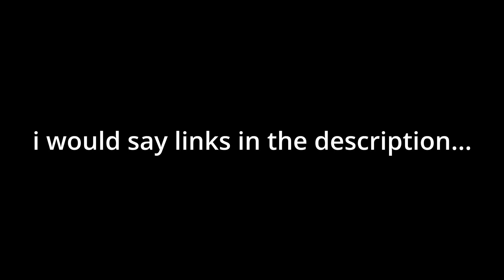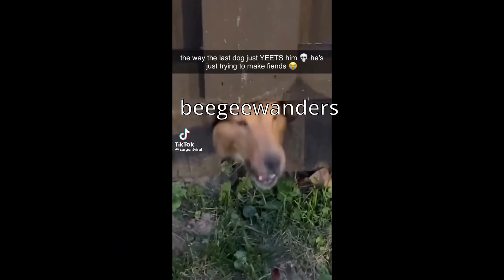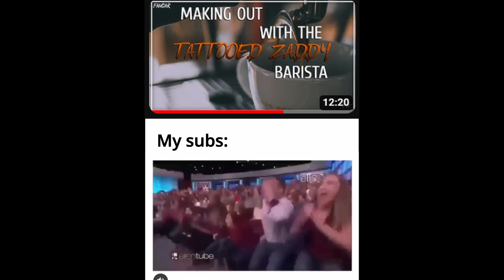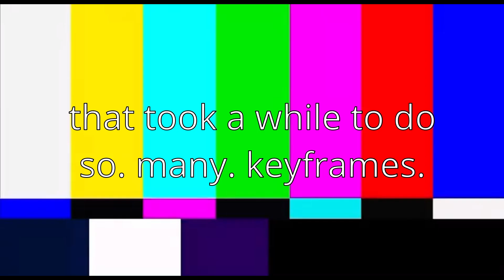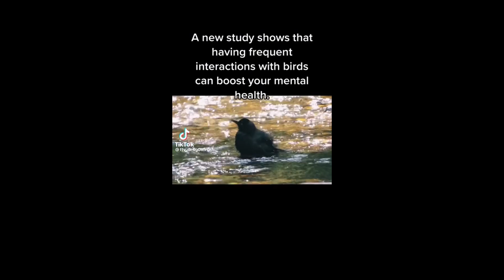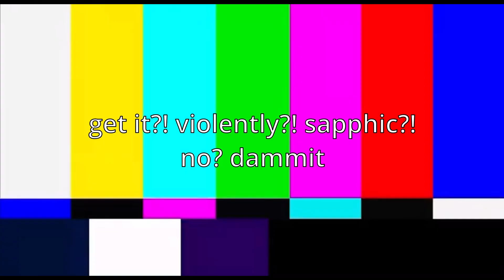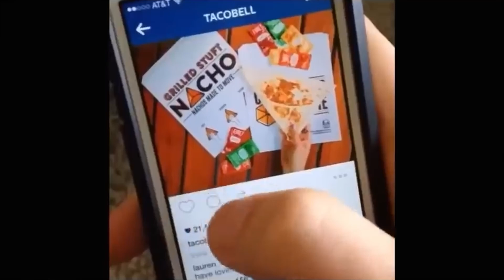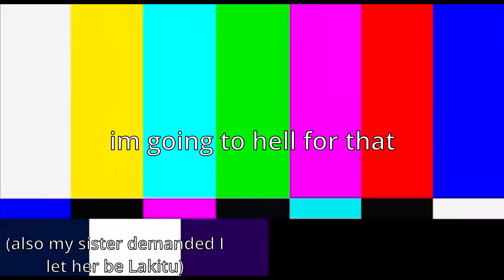fangar memeing on herself and VAs for a fifth time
18+

other than that, i didn't put anything in the description